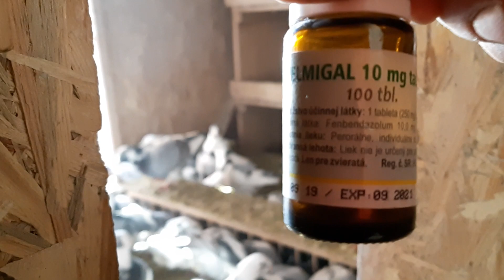DACĂ E GER,E FOAME MARE LA PORUMBEI!!!